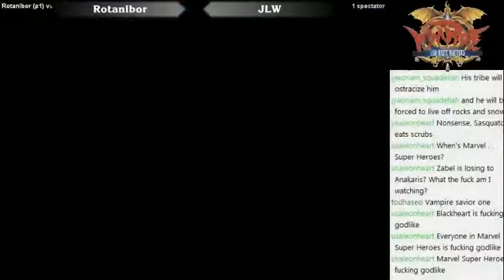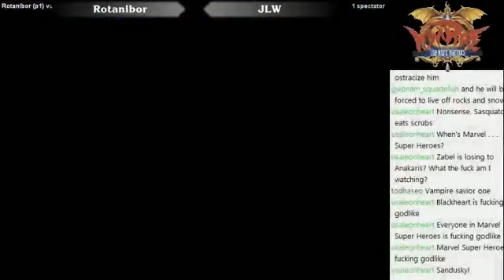[GGPO] Vampire 1 - Rotanibor (p1) vs MightyMar (p2)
Ignore the names, I screwed up. I changed them in the program but forgot to update on XSplit.